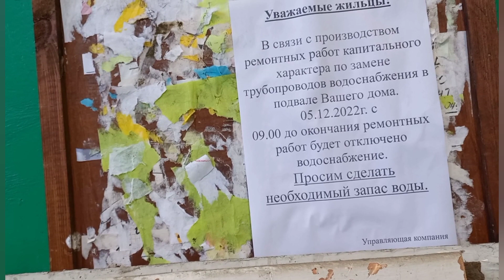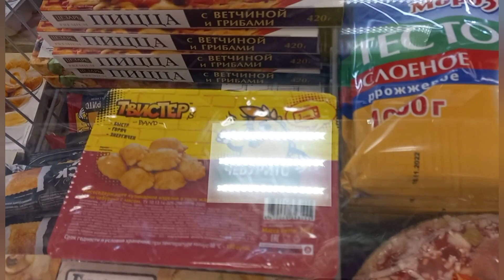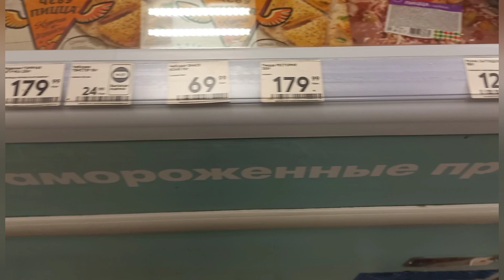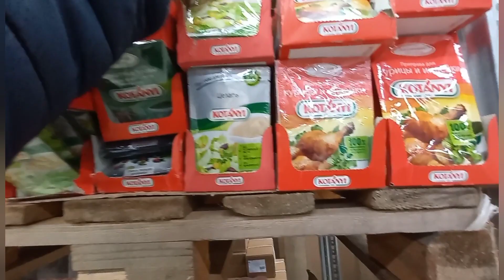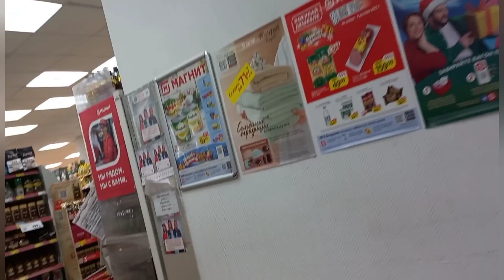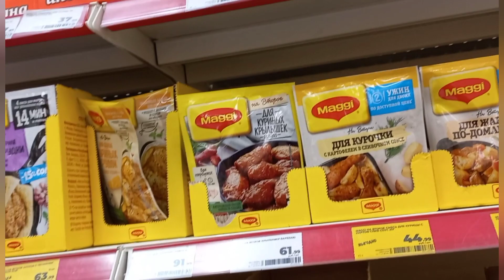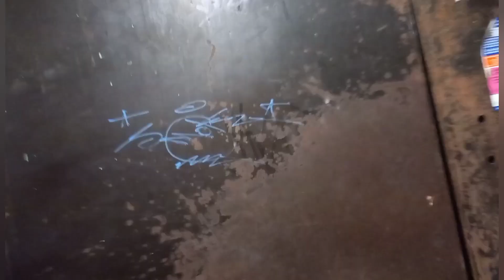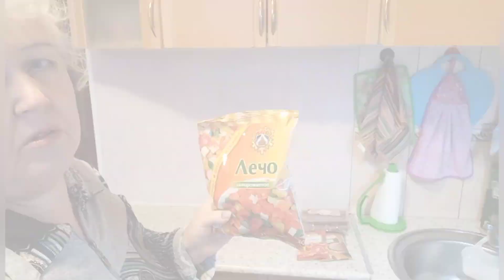2/12 22 жизньнасевере ХОТЕЛОСЬ НАПИНАТЬ.НОС В ТЕЛЕФОН-САМ В КАПЮШОН. НУТРО ВЫПАЛО.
дома